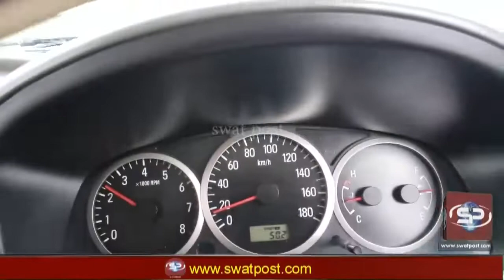Swat l Kalam Valley l Malam Jabba l Snowfall l Amezing Views Must Watch